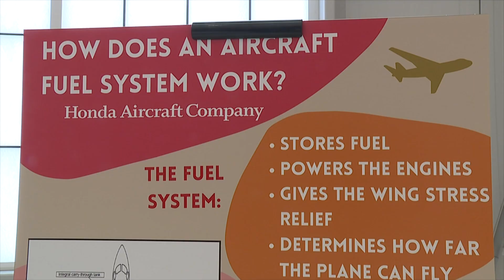Honda Jet Tour PKG Fox8